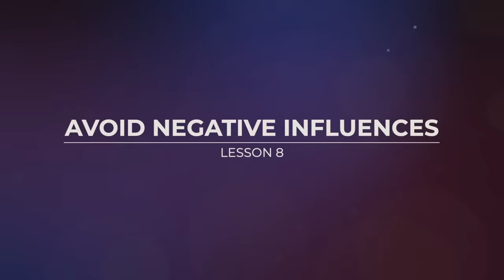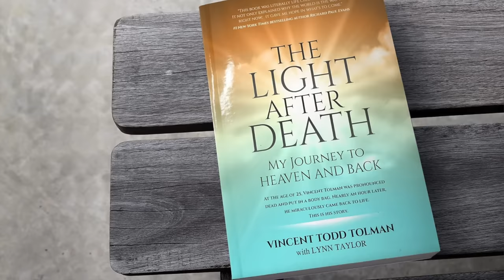Man Dies, Sees the Future, Told 10 Things He Must Change (NDE)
Vincent Tolman had a Near-Death Experience (NDE) after taking a new weight loss supplement. He was dead for over 45 minutes and put into a body bag. He was taught 10 things you must know to get into Heaven and he was shown the future, which is amazing for some of us. A Near-Death Experience (NDE) occurs when someone dies, is revived, and knows there is life after death. For Vincent, his Near-Death Experience (NDE) was a life-altering experience that changed him forever.

0:00 - Near-Death Experience
6:35 - The 10 Lessons
13:44 - What Heaven Looked Like
18:18 - Real Picture of Drake
19:16 - What Our Future Looks Like